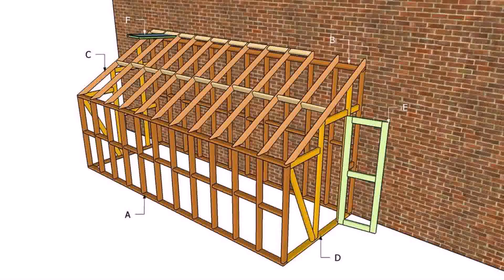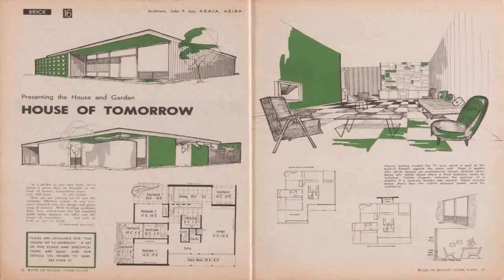Diy Greenhouse Design Australia (see description)